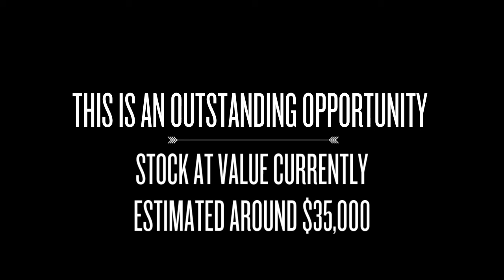Swimming Pool Industry Business For Sale In WA PERTH 720p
Swimming Pool Industry BusinessForSale In PERTH

Glass Panel Import-Ballustrade-Pool Fencing Business For Sale - High Quality Products - Well-Established - Training Provided

Features include:
    Wellestablished, successful and profitable business running for over 7 years
    Huge opportunity to expand and grow the business
    Included; 1 tonne trayback Ute with custom heavyduty glass rack & drop sides
    Equipment included in the sale includes; various glass racks, trolleys, H/Duty 47sq/m mezzanine floor and MORE

For More About This Business Please Click At Image